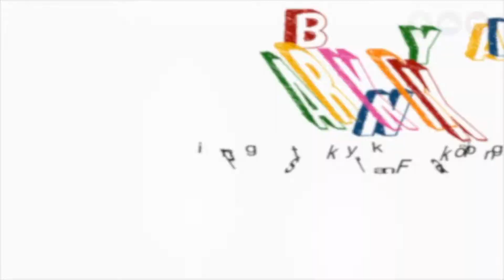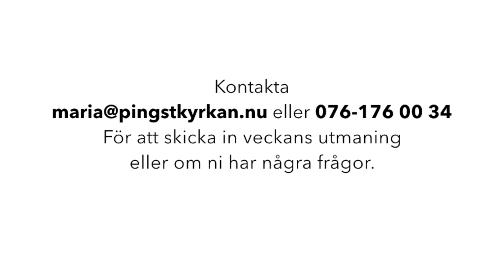Barnkyrkan 31 maj